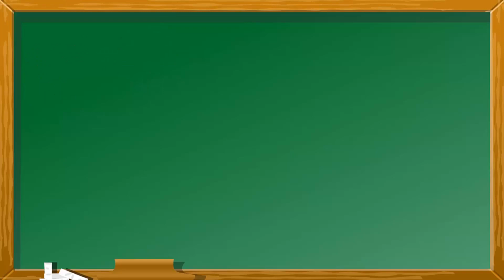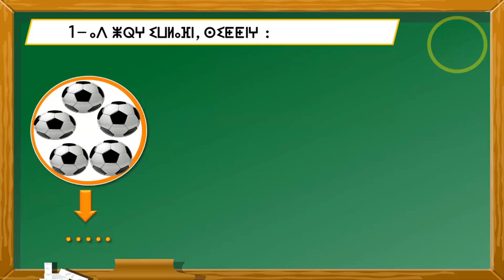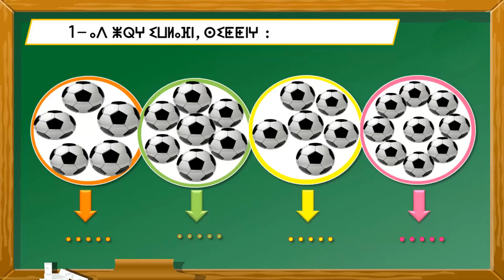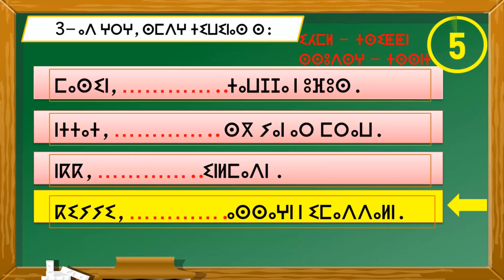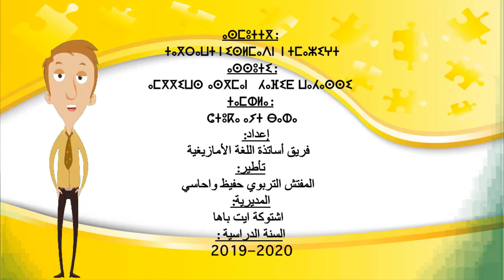aswir 1 tanalit aswuri n tutlayt isuram tasugrt 6 درس اللغة الأمازيغية دعم التوضيف اللغوي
تماشيا مع المذكرة الوزارية رقم: 20-0231 التي أصدرتها وزارة التربية الوطنية بتاريخ: 16 مارس 2020 والمتعلقة ب: تفعيل خطة "الاستمرارية البيداغوجية". وسعيا منها إلى ضمان حق المتعلمين في التعلم و استمرار عملية التحصيل الدراسي، عملت الأكاديمية الجهوية للتربية والتكوين لجهة سوس ماسة، على إسناد مهمة إنتاج الموارد الرقمية الخاصة باللغة الأمازيغية، لفريق من الأساتذة المتخصصين في تدريس اللغة الأمازيغية بالمديرية الإقليمية اشتوكة أيت باها. انكب فريق انتاج الموارد الرقمية الخاصة باللغة الأمازيغية بالمديرية الإقليمية اشتوكة أيت باها, وبإشراف و تأطير من المنسق الإقليمي للغة الأمازيغية بنفس المديرية: المفتش التربوي حفيظ واحاسي.
حيث عمل هذا الفريق على إعداد و إنتاج 30 موردا رقميا بمواصفات جد عالية تراعي الفئة العمرية المستهدفة (تلاميذ المستوى الأول ابتدائي)
-دروس اللغة الامازيغية المستوى الاول جميع الوحدات المقررة بطريقة بسيطة وبجودة عالية.. نتمنى ان تنال اعجابكم.